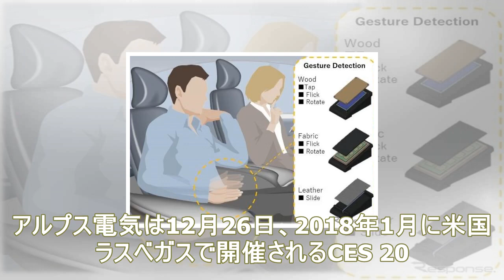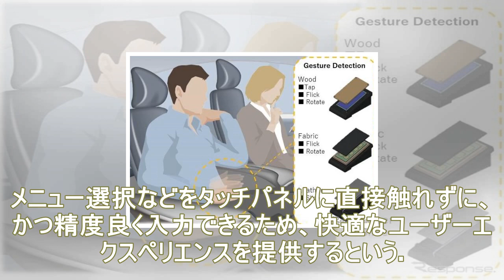車の操作はジェスチャーで、アルプス電気がces 2018で公開予定